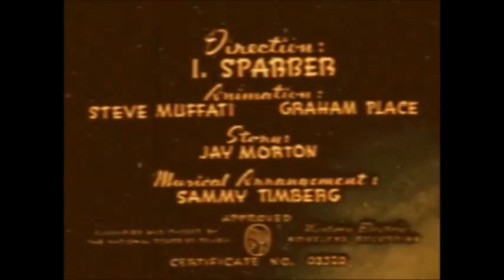Showdown 1942 nta print